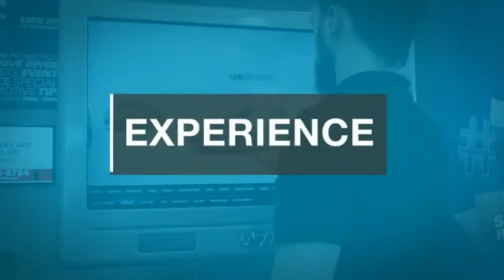2021 Hyundai Sonata Hybrid TEMECULA MURRIETA MENIFEE HEMET CORONA ESCONDIDO 210226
2021 Hyundai Sonata Hybrid SEL 2.0L

Temecula Hyundai
27430 Ynez Rd.

TEMECULA HYUNDAI PROUDLY SERVING TEMECULA, MURRIETA, MENIFEE, HEMET, CORONA, ESCONDIDO, AND SURROUNDING SOUTHERN CALIFORNIA LOCATIONS. THIS WHITE 2021 Hyundai SONATA HYBRID IS EQUIPPED WITH A Engine: 2.0L GDI DOHC 16 Valve I4 DCVVT, AUTOMATIC TRANSMISSION, AND RECEIVES AN ESTIMATED 45 City/51 Hwy MPG. 2021 Hyundai SONATA HYBRID SEL 2.0L 2021 Hyundai Sonata Hybrid SEL White SEL 4D Sedan I4 FWD 6-Speed Automatic 45/51 City/Highway MPG All sale prices exclude leases. All prices plus sales tax, license fees, $85 doc fee and any other government fees. Dealer installed accessories extra. Must finance with Hyundai motor finance using standard rates on approved Tier 1 credit. This Vehicle is Located at: Temecula Hyundai, 27430 Ynez Road, Temecula, California 92591. Dealer Installed accessories are optional and may be purchased for an additional charge.All prices subject to government fees and taxes, any finance charges, any dealer document preparation charge, and any emission testing charge.While we make every effort to ensure the data listed here is correct, there may be instances where some of the factory rebates, incentives, options or vehicle features may be listed incorrectly as we get data from multiple data sources. PLEASE MAKE SURE to confirm the details of this vehicle (such as what factory rebates you may or may not qualify for) with the dealer to ensure its accuracy. Dealer cannot be held liable for data that is listed incorrectly. Stock #: 210226 | VIN: KMHL34JJ0MA023714 | 2021 Hyundai Sonata Hybrid SEL 2.0L SECURITY SYSTEM AIR CONDITIONING Temecula Hyundai FOR DRIVERS IN THE GREATER TEMECULA, MURRIETA, MENIFEE, HEMET, CORONA AND ESCONDIDO AREAS, YOUR SOURCE FOR INCREDIBLE HYUNDAI MODELS IS TEMECULA HYUNDAI 27430 YNEZ RD TEMECULA, CA 92591